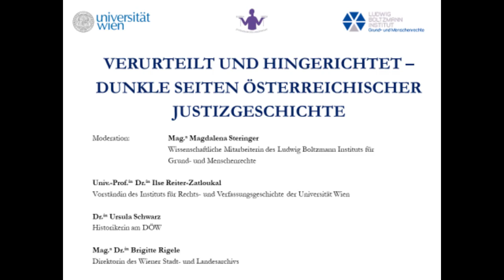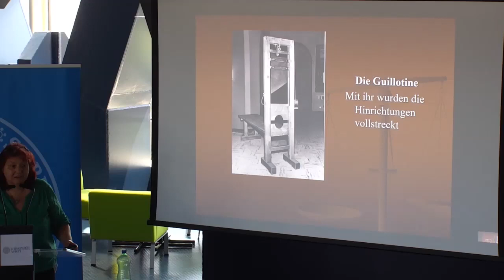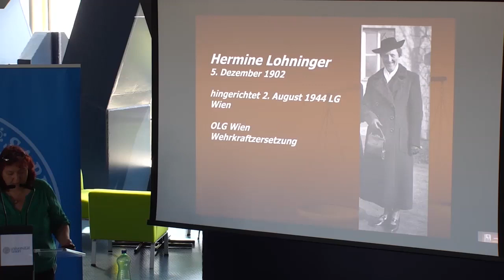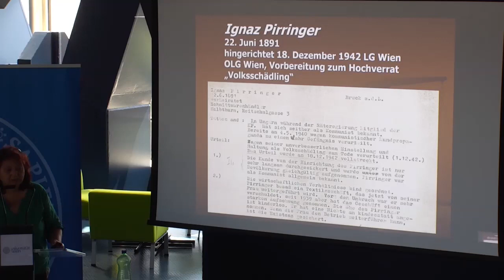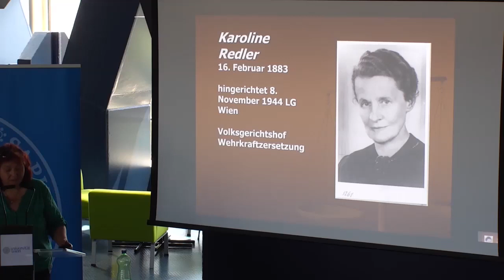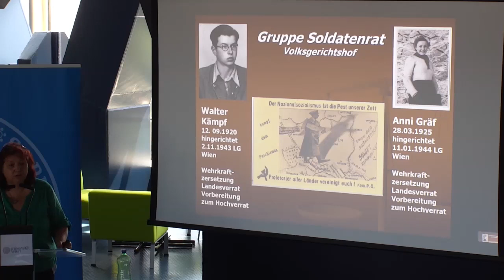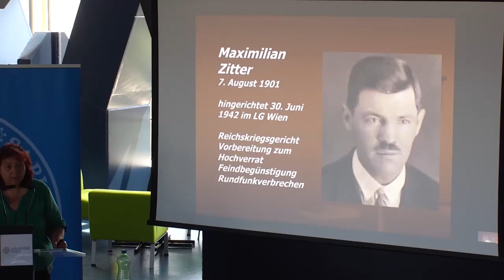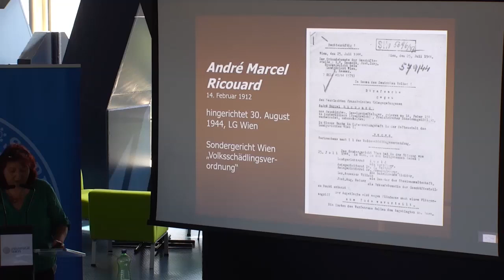Symposium "Diktatur und Widerstand" – Panel "Verurteilt und hingerichtet"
Anlässlich des 80. Jahrestags der Hinrichtung der ersten Widerstandskämpfer:innen gegen das NS-Regime im Landgericht Wien am 30. Juni 1942 luden der Verein Justizgeschichte und Rechtsstaat, das Ludwig Boltzmann Institut für Grund- und Menschenrechte sowie das Institut für Staats- und Verwaltungsrecht der Universität Wien zum Symposium „Diktatur und Widerstand“. Dieses fand von Mi., 29. Juni 2022, bis Fr., 1. Juli 2022, an vier Standorten in Wien statt.

Freitag, 1. Juli 2022
Juridicum der Universität Wien, Dachgeschoss

Panel: "Verurteilt und hingerichtet – Dunkle Seiten österreichischer
Justizgeschichte"

Ilse Reiter-Zatloukal
(Universitätsprofessorin und Vorständin des Instituts für Rechts- und Verfassungsgeschichte der Universität Wien)

Ursula Schwarz
(Historikerin am DÖW)

Brigitte Rigele
(Direktorin des Wiener Stadt- und Landesarchivs)

Moderation: Magdalena Steringer (Wissenschaftliche Mitarbeiterin des Ludwig Boltzmann Instituts für Grund- und Menschenrechte)